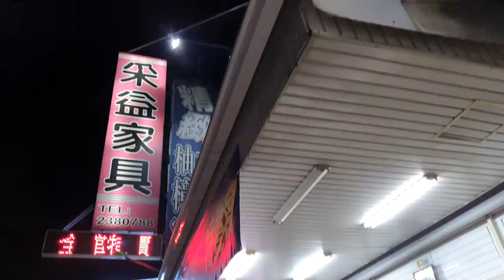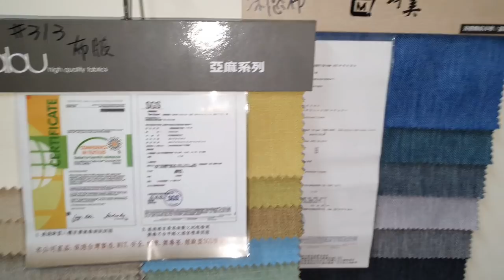新家沙發要怎麼選【貓抓皮布面牛皮／優缺點分析】白同學買家俱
感謝：采益家俱（提供拍攝：嘉義市）